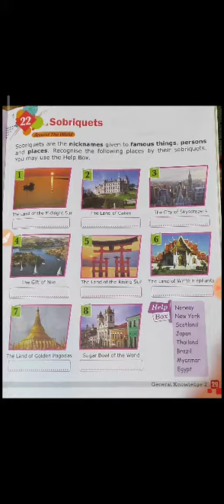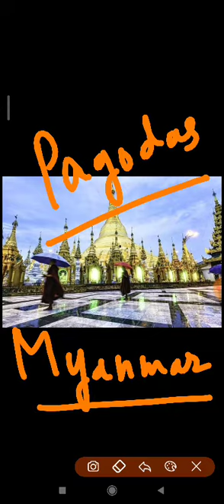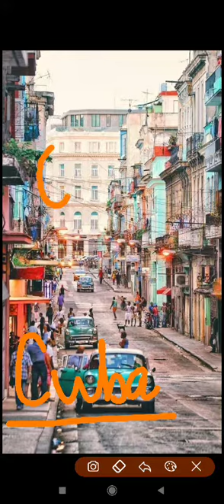Grade 2 G K Dated 07 09 2021